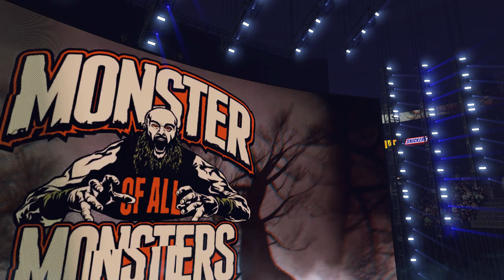WWE 2K24 2k Gameplay Español Ep 9 El Sumo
wwe 2k24  2k gameplay español - en este vídeo os comparto todo el gameplay de wwe 2k24 que grabé durante el fin de semana de royal rumble 2024 además de daros unas primeras impresiones del nuevo videojuego de wwe... wwe 2k24 mi leyenda en español gameplay ps5.